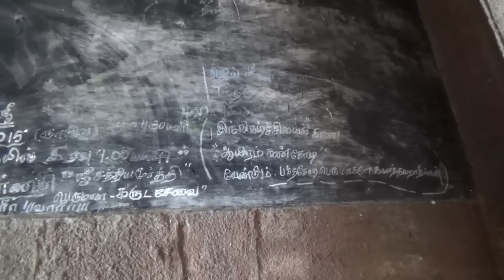Thirumeyyam Samprokshanam Updates [1/2]